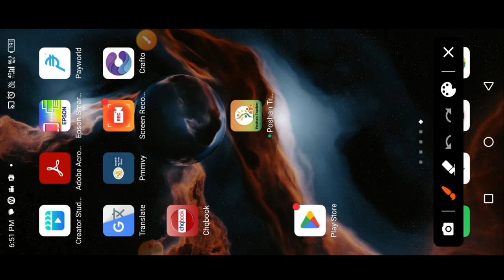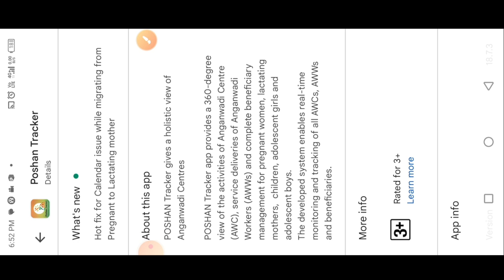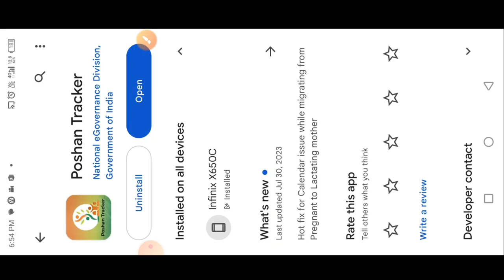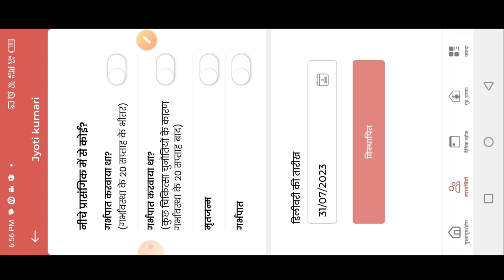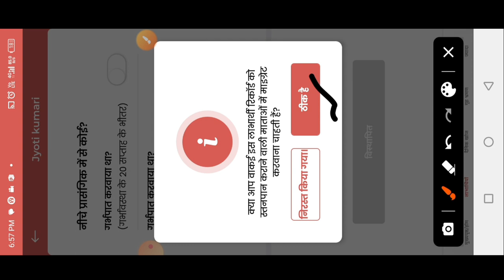न्यू अपडेट 18.7.3! गर्भवती से स्तनपान|very important update|poshan tracker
न्यू अपडेट 18.7.3! गर्भवती से स्तनपान|very important update|poshan tracker @dktechnicalgya3630

लाइक कीजिए 👍
कमेंट कीजिए...

Anganbari news
Anganwari anpration
Poshan Tracker
Poshahar vitran
Anganwari pmmvy
Anganwari mkuy
Poshan Tracker tikakaran
Bihar anganwari